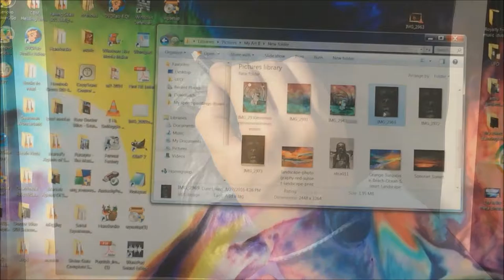Bram Storkers Dracula in soft/dry pastels (Speed Drawing)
Dracula Speed Drawing~
Quick study inspired by the film, Bram Stokers Dracula which imo is one of the best vamp flicks there is. This is another speed sketch video, so that will be up later if your interested.
Used mainly soft/dry pastels, blending sticks, tissue,ect on black construction paper. Also used a bit of digital media to touch up the light & tones,ect

I will also link to my artwork below to anyone that enjoys creating art who might be interested in looking. Not trying to sell anyone anything, just promote creativity...

Band name: Direct
Song Name:Sonder

17 U.S.C. § 107